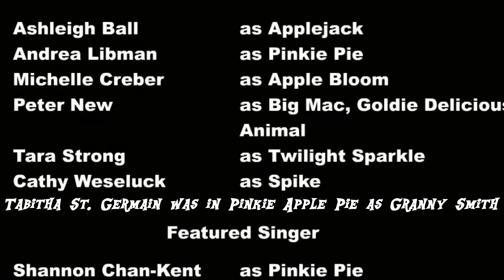Mistakes in MLP FIM Part 26!!!!!!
Finally part 26
I am not sure i could show very many more since there are very few left
I will do my best to find some more if I can
And maybe I will remaster som folder videos 😅😅